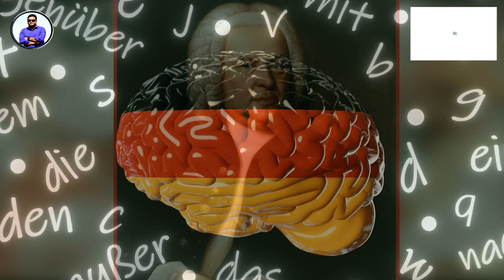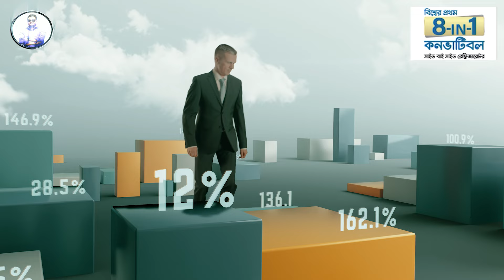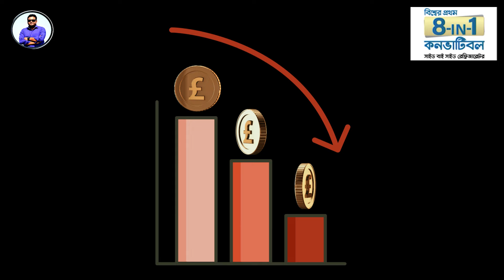জার্মানির জানা-অজানা তথ্য | Germany | Emrul Kausar Emon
জার্মানি তথ্য,জার্মানি দেশ জার্মান দেশের কিছু অজানা তথ্য জার্মানির ইতিহাস,জার্মানি দেশের অদ্ভুত তথ্য,জার্মানি,জার্মানি দেশ,জার্মানি দেশের অদ্ভুত কিছু তথ্য,জার্মান দেশের অদ্ভুত কিছু তথ্য,জার্মান দেশ,জার্মানি কেমন দেশ,জার্মানি সম্পর্কে অজানা তথ্য,জার্মানি দেশ সম্পর্কে অজানা তথ্য,জার্মান দেশ সম্পর্কে অজানা তথ্য,জার্মানি দেশ পরিচিতি,জার্মানির ইতিহাস,জার্মান দেশ সম্পর্কে,জার্মান ভাষা,জার্মানি দেশ সম্পর্কে অবাক করা তথ্য,জার্মানির অজানা তথ্য

Germany • Relaxation Film • Peaceful Relaxing Music • Nature 4k Video UltraHD
জার্মানিঃ ইউরোপ মহাদেশের সবচেয়ে উন্নত দেশ ।। All About Germany in Bengali
Top 25 Places To Visit In Germany - Travel Guide
4K Drone Footage - Bird's Eye View of Germany, Europe - Relaxation Film with Calming Music
জার্মানির গ্রামে একচক্কর 🥰 A Short Visit to a German Village 🥰 জার্মানির গ্রাম দেখতে যেমন 🥰 Germany

most beautifulbird eye view4k uhdrelaxation videonature soundspiano relaxsoothing relaxationpiano musicultra hdrelax 4kgermany from above#3sleep musiceurope from aboveaerial video4k dronepiano relaxingscenic relaxationyoga music4k videorelaxation film4k nature walkaerial nature 4ksatisfying video for sleepsimple happinessRelaxation FilmCalming